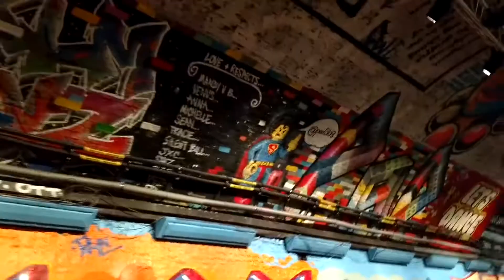Frame | Adventures Unknown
A fairly standard and uneventful week, but an important one none the less. Making progress at work and starting to explore how to make money from creating videos. So much happening yet no idea where it will take me.

Memory Rain by Yung Logos